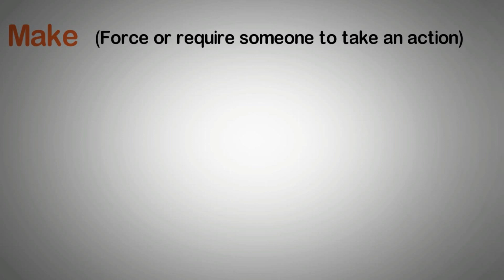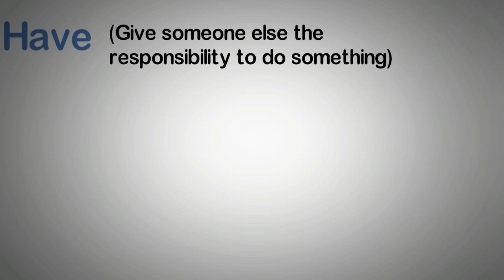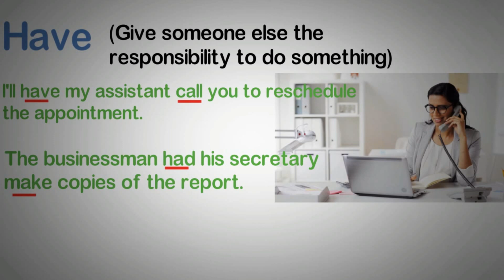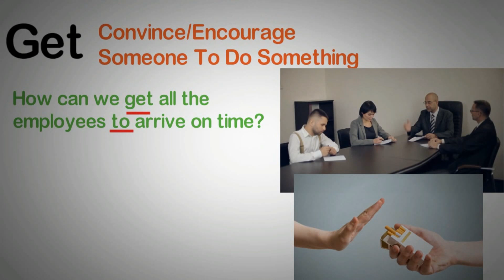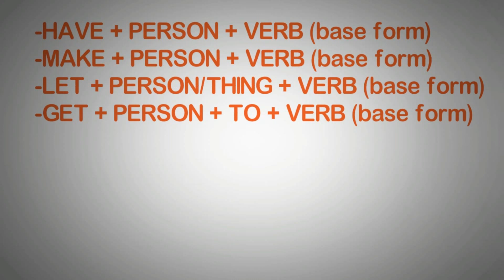Verbos Causativos [MAKE-HAVE-GET-LET] FÁCIL!!!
Los verbos causativos son verbos muy usados en inglés, por ende estamos forzados a utilizarlos correctamente.

Have: Hacer que, tener a alguien para hacer
Make: Obligar a, hacer que
Get: Buscar la forma de, hacer que
Let; Permitir que, Dejar a alguien...